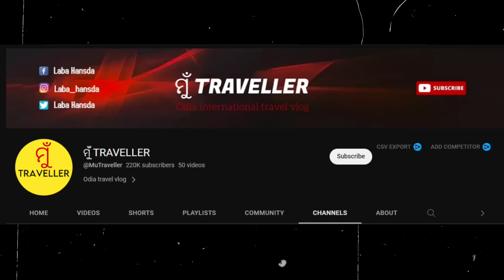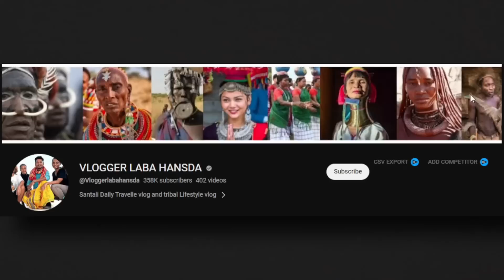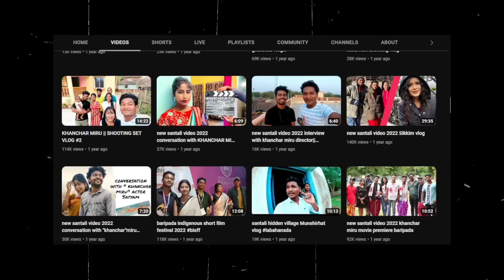କେମିତି international✈️ ବୁଲିପାରୁଛେ /ଏତେ ଟଙ୍କା💸 କୋଉଠୁ ଆଣୁଛେ/Africa/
Vlogger Laba Hansda କେମିତି international✈️  ବୁଲିପାରୁଛେ /ଏତେ ଟଙ୍କା💵💸 କୋଉଠୁ ଆଣୁଛେ /Africa  /Dubai Odia Vlog/International Odia Vlogger  / ‎ @MuTraveller  @Vloggerlabahansda  / mu traveller meetup | laba hansda meetup /laba hansda bhubaneswar meetup / mu traveller meetup odisha
Hey Guys ,

*Jadi Video Pasand Asichi To Yeh Sabu Karontu Bilkul Free

Credit 👇
Odia Vlogger Clip I use

👆 Keep Growing Guys , u r Inspiration of Many People 🙏 ,jadi video bholo lagila ta request moro tike share karidiontu !

ABOUT: (ODIA BAR) Is A YouTube Channel Where You Will  Find All Tech Related Videos In Odia .